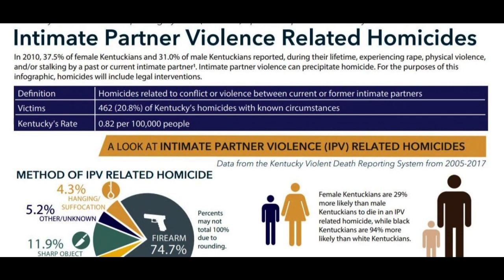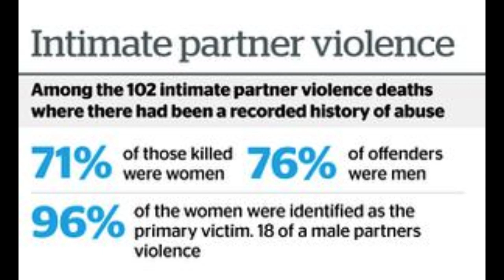"Rules For Thee" From Kentucky Political Leader to Murderer.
Steve Nunn was a well known name in Kentucky politics. The son of a former Governor, and once a candidate for Governor himself, he was appointed Secretary of Health and Family Services which dealt with domestic violence in the state.
He helped write a bill making it a death penalty for anyone who committed murder against a person who had a domestic violence order against them.
Steve Nunn violated that very order himself when he murdered the woman he had been engaged to marry.